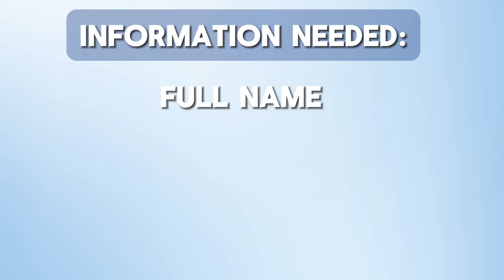VETERANS have all of these BENEFITS through the VA?! | What does YOUR veteran qualify for?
United States Veterans have ALL of these BENEFITS through the VA (Veteran's Affairs)?! What does YOUR VETERAN (Dad, Mom, Brother, Sister...) qualify for?

The VA North Texas Hospital is located at: 4500 S Lancaster Rd, Dallas, TX 75216.

In this informative video, Charles will dive into the range of benefits provided by Veterans Affairs (VA) to veterans, with a focus on healthcare at home. Join us as we discuss what it means to be a veteran, the comprehensive benefits available through the VA, and the essential steps to get started with accessing these benefits.

What is a veteran? Discover the definition and significance of being a veteran. What benefits do veterans have underneath the VA? Uncover the extensive range of benefits that veterans are entitled to through the VA. We'll explore how veterans can access healthcare services at home, as well as other crucial benefits, including financial assistance, housing support, educational opportunities, social services, and transportation aid. How do you get started with those benefits? Learn the essential steps to begin accessing the benefits you deserve. We'll guide you through the process of registering with the VA, filling out necessary forms, and providing the required documentation. Whether you're a new veteran or haven't yet explored the full scope of VA benefits, this section will set you on the path to accessing the care and support you need.

0:00 Intro
1:10 What is a Veteran?
1:40 What is the VA?
2:05 How do I get started with the VA?
2:57 What benefits can I get under the VA?
3:40 Care at Home for Veterans
4:27 Conclusion